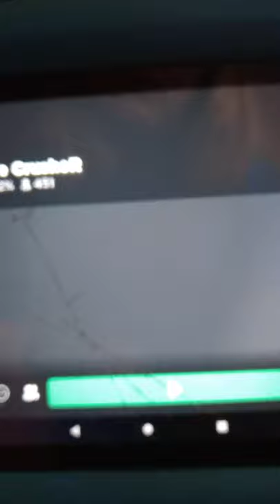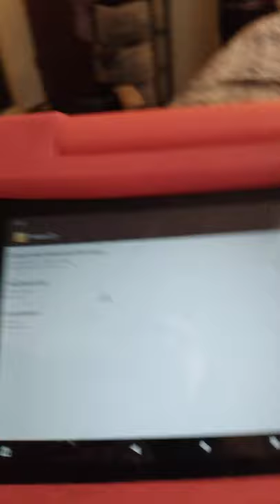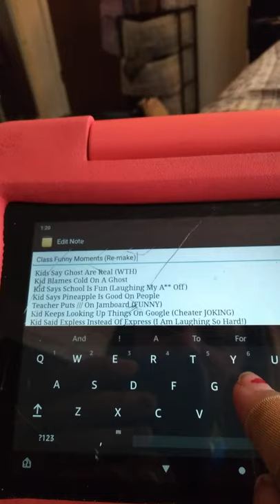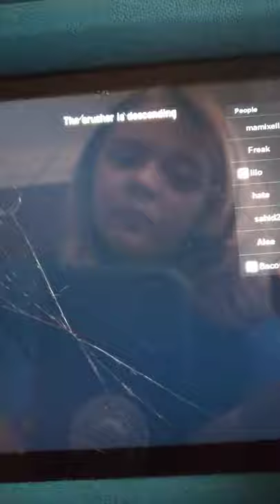The CrusheR (Roblox)